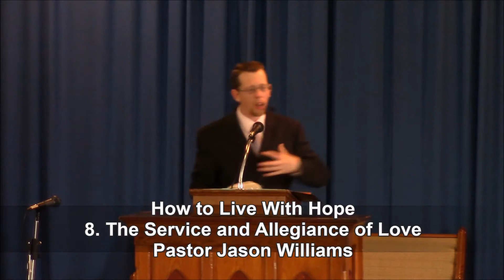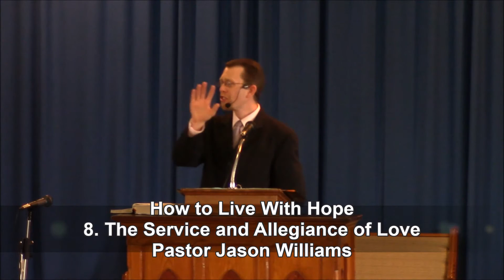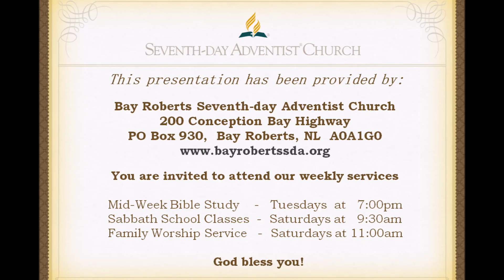2015-07-11 Living With Hope: 8. The Service and Allegiance of Love (Pastor Jason Williams)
The sermon series How to Live With Hope helps us to recognize God's great plan for us and concentrates on the important steps and considerations of learning to live a hope-filled, vibrant experience of Christian discipleship.

The message "The Service and Allegiance of Love" considers the question: "What does a new life in Christ look like?" What is the test of our discipleship, the evidence that we are His? The Bible identifies a list of actions - all defined as sinful - that Christian believers choose to leave behind, and reveals a list of character qualities that will replace those sinful acts, the primary quality being love. When love fills our hearts how do we live, how do we act, who do we serve? True discipleship accepts God's work of transformation in our lives, and allows Him to bring forth good "fruit" in our lives. When we surrender to Christ we allow Him to work in us "both to will and to do of his good pleasure" (Phil 2:13), and to fill our hearts with hope for the future.